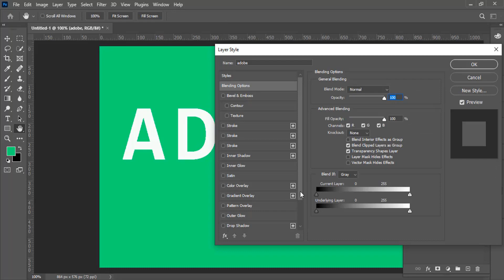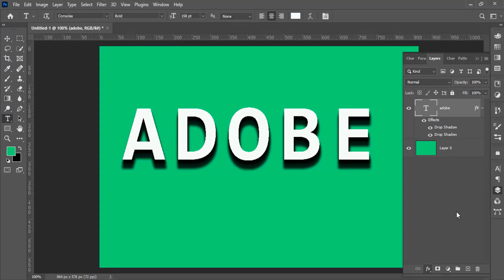3D Text Effect in Photoshop | Photoshop Tutorial | Infotainment Diary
In this video, short and simple video tutorial of 3D text effect in photoshop has been given.

ITBW COLLEGE OF IT
Infotainment Diary